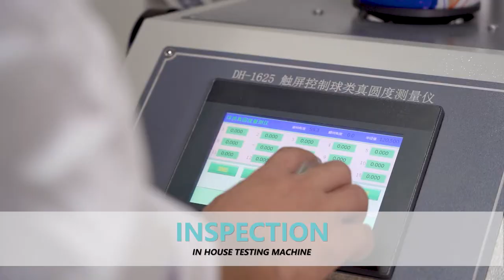Coinus soccer ball manufacturer